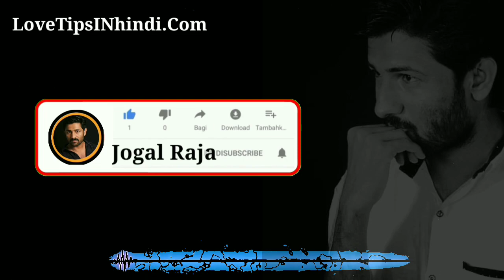Why Love is painful ? 😣। प्रेम में इतना दर्द क्यों मिलता है ? । Jogal Raja Love Tips Hindi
prem me itna dard kyo milta hai ? jogal raja love tips in hindi why love tips painful learn what is reason of love and understand what is meaning of pain in love

Love Tips For Married Life

Love Questions & Answers Videos